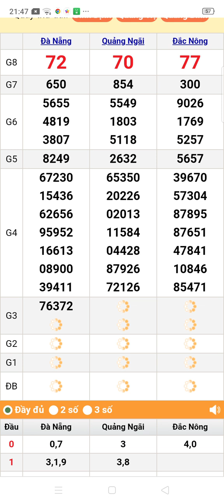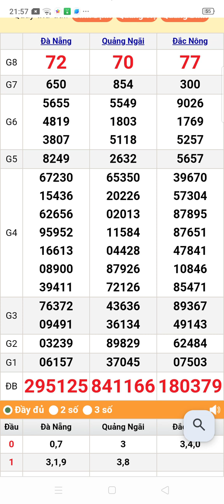quay thử xổ số miền Trung thứ 7 ngày 20/1/2024 Đà Nẵng. Quảng Ngãi. Đắk Nông